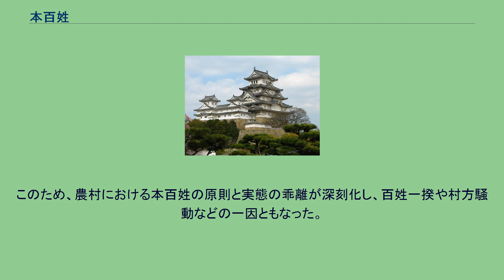本百姓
本百姓（ほんびゃくしょう）とは、主に江戸時代の日本において、領主（藩政府や徳川幕府など）に対して年貢などを貢納し、村落共同体の正規の一員と認められていた者。
17世紀世紀後半（寛文・延宝年間）を境として、その性格に差が見られるようになる。
本百姓とは、検地帳に登録された田畑を所持するとともに、屋敷地を所持して役屋として登録され、年貢・諸役・夫役（本来は陣夫役）を負担できる者を指す。
これは中世の一軒屋と類似しており、一軒家と称される場合もあった。
これを果たせる者は村共同体の一員として認められ、一定の村役を果たす義務と引き換えに入会地や灌漑用水の用益権を保障され、寄合などの形で村の政治に参加することが認められていた。
初期の本百姓は広範な血縁者や下人などの隷属民を抱えて大規模経営を行う者もおり、後世の本百姓と性質の異なる部分も多く、歴史学においてはこの時期の本百姓を特に「初期本百姓」と呼ばれている。
この状況が大きく展開していくのは、寛文検地（地域によっては延宝検地）以後とみられている。
この検地以後、単純に石高・永高に換算できる田畑・屋敷地を持つ者、すなわち高持百姓を本百姓と称することになる。
それに対して本百姓に満たない者は水呑百姓と称された。
これによって従来従属的立場に置かれていた農民の中にも本百姓の基準を満たす者が出現することになる。
ただし、実態においては複雑で過度な小農民の出現を警戒した徳川幕府は既に寛永の飢饉をきっかけに分地制限令を出して従属民の自立を抑制する政策を採り、村でも本百姓に株を設定して定員を定め、本百姓ついての要件を満たした自立した従属民を従前どおり「脇百姓」「水呑百姓」として排除するケースもあった。
更に時代が下ると商品経済の農村への浸透や商品生産の進展、商業資本の農村での活躍によって本百姓の中で格差が深刻化し、中には水呑百姓に転落するケースもあった。
このため、農村における本百姓の原則と実態の乖離が深刻化し、百姓一揆や村方騒動などの一因ともなった。